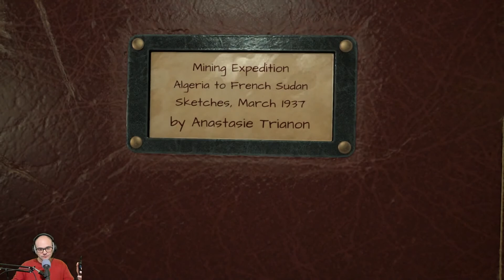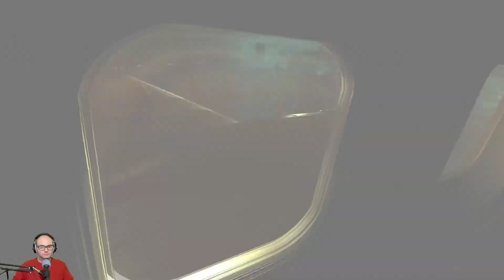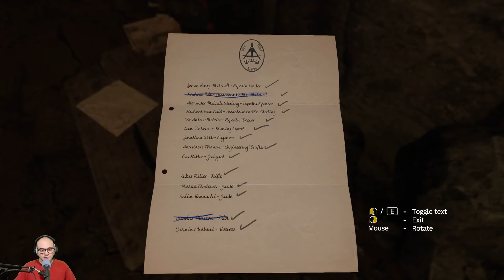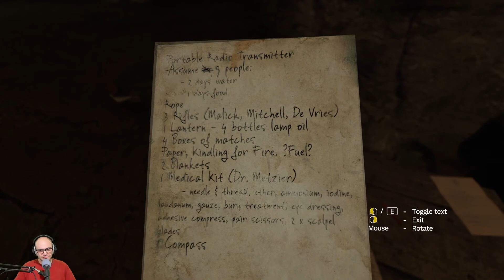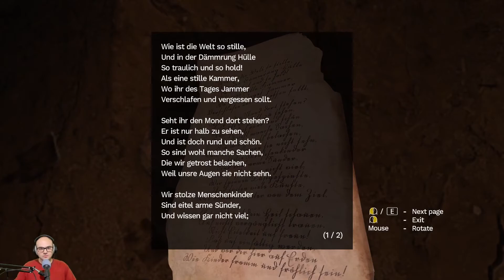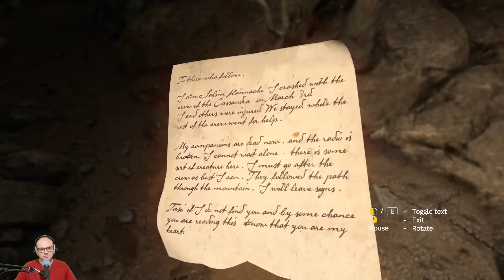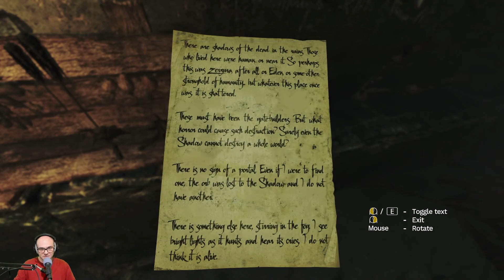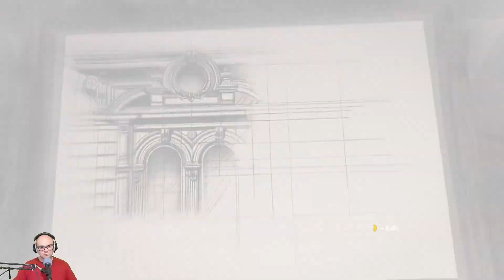Amnesia Rebirth Playthrough Part 1 Desert Crashes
Taken from my twitch stream and edited down.